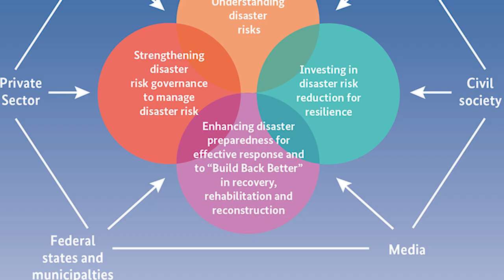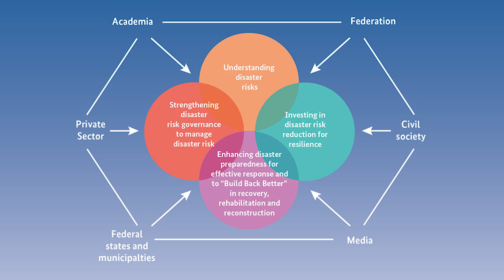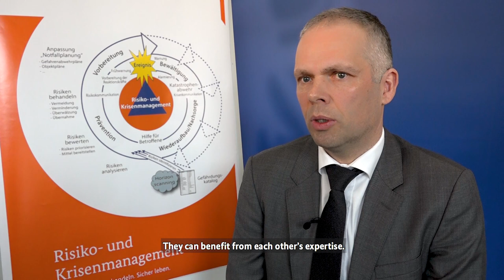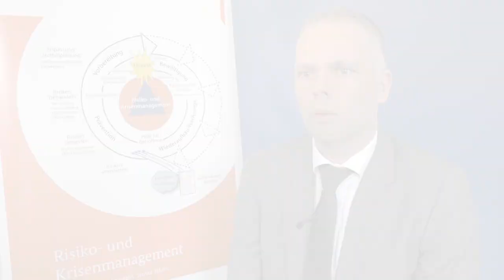Questions To.... The National Focal Point for the Sendai Framework in Germany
Das Bundesamt für Bevölkerungsschutz und Katastrophenhilfe (BBK) koordiniert für das Sendai Rahmenwerk die Nationale Kontaktselle. In diesem Video erhalten Sie weitere Informationen sowie

Die Vereinten Nationen haben zur besseren Vorsorge vor Katastrophen das „Sendai Rahmenwerk für Katastrophenvorsorge 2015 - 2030“ verabschiedet. Die Nationale Kontaktstelle zur Umsetzung in Deutschland ist seit 2017 im BBK angesiedelt.
Das übergeordnete Ziel des Rahmenwerks ist es, bestehende Risiken zu reduzieren, neue Katastrophenrisiken zu verhindern und die Widerstandsfähigkeit der Bevölkerung gegenüber natürlichen oder vom Menschen verursachten Gefahren zu stärken. In Deutschland trifft dieses Konzept auf bestehende und gut funktionierende Strukturen, beispielsweise im Bevölkerungsschutz, im Gesundheitswesen oder in der Lebensmittelsicherheit. Daher liegt der Schwerpunkt der Umsetzung des Sendai Rahmenwerkes in Deutschland in der Verzahnung unterschiedlicher Sektoren und der Ergänzung von Maßnahmen zur Vorsorge vor neuen Gefahren.